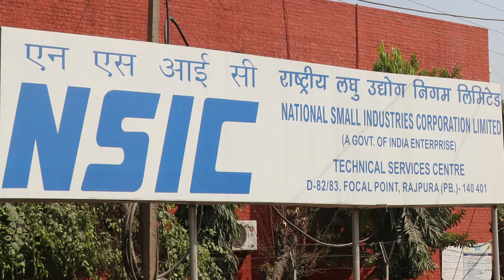NSIC NTSC Rajpura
National Small Industries Corporation
Technical Service Center Rajpura, Punjab

NSIC TISDC